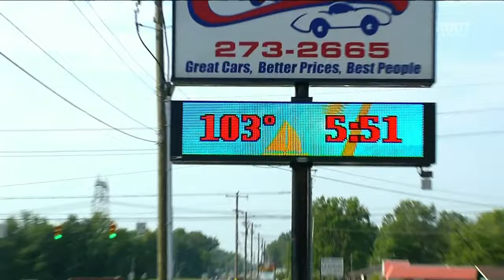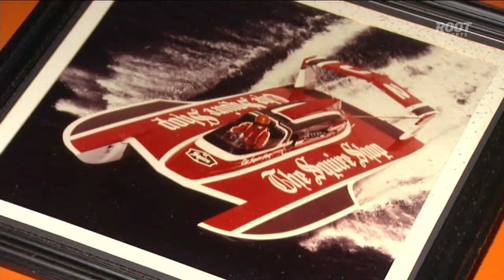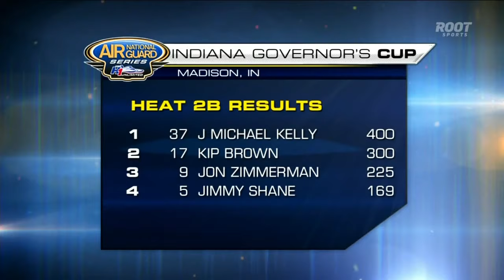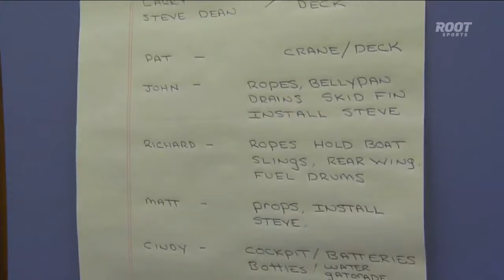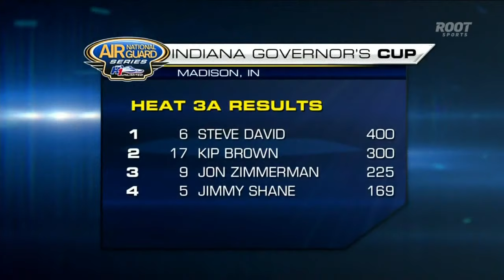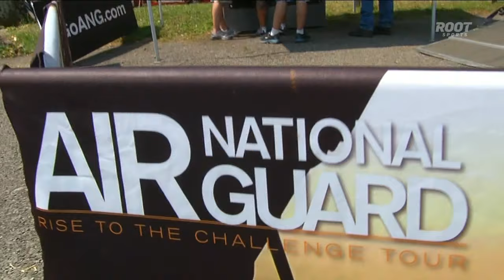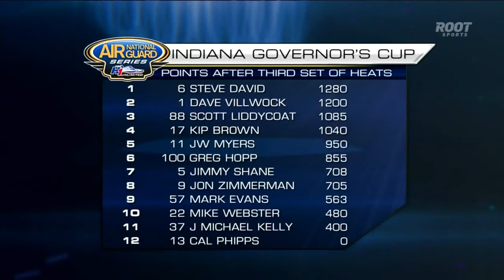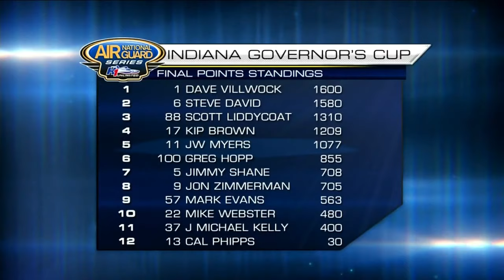2012 Lucas Oil Indiana Governor's Cup Madison Regatta | Madison, IN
Full race broadcast of the 2012 Lucas Oil Indiana Governor's Cup Madison Regatta from Madison, Indiana.